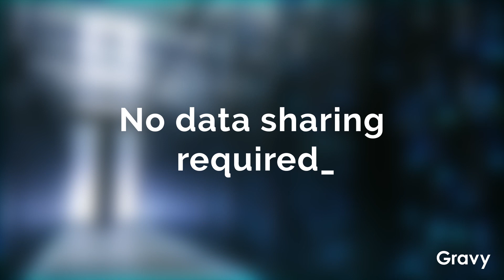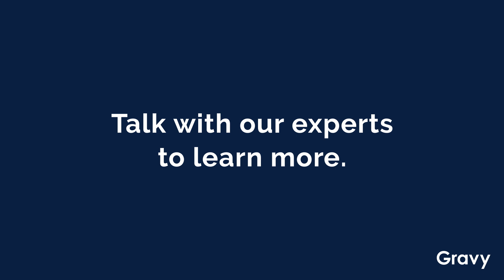PrivacyCheck | Privacy-Enhancing Technology from Gravy Analytics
Introducing PrivacyCheck from Gravy Analytics, privacy-enhancing technology (PET) to scrub your datasets for anything associated with sensitive locations. Identify, flag, and remove data according to consumer privacy best practices, using the same technology Gravy has used since 2019 to keep its products privacy-friendly.